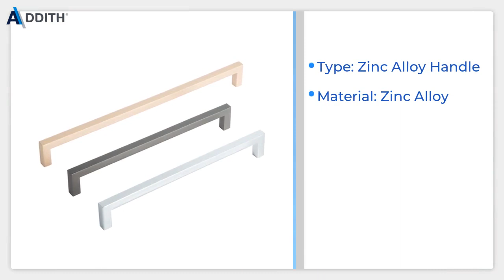Zinc Alloy Handle Addith ZA806